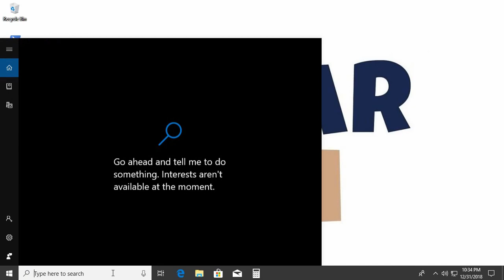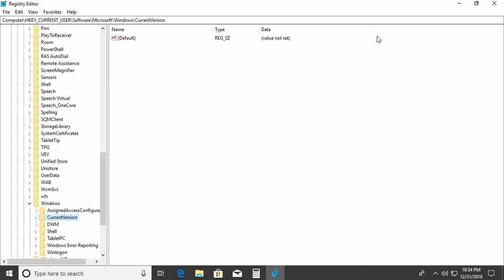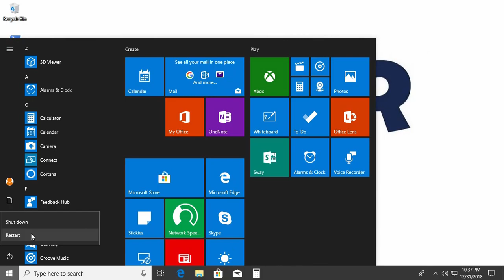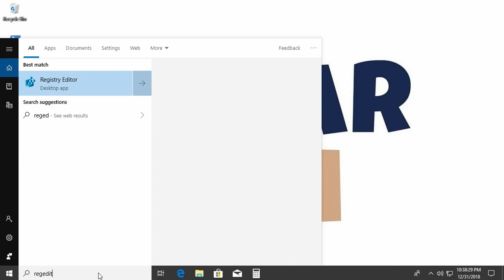(Hindi) How to Make the Taskbar Clock Display Seconds in Windows 10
Windows 10 Basic Tutorials in Hindi for Beginners:
# Registry Tricks: #
In this video we will use regedit to Make the Taskbar Clock Display Seconds in Windows 10 in Hindi language.